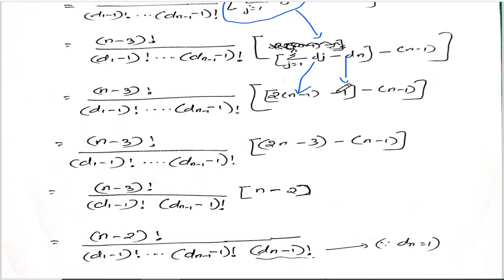GT M2 S6 Trees 8